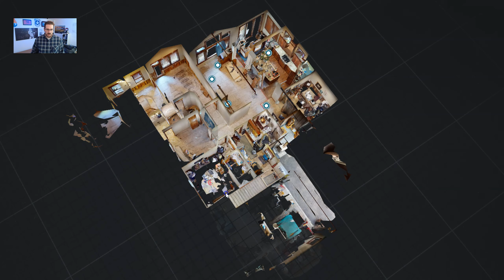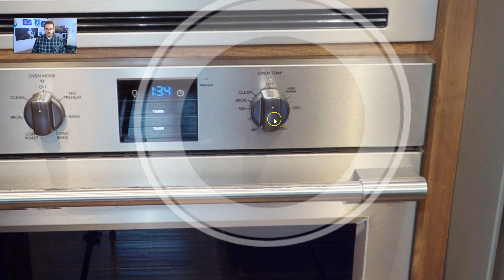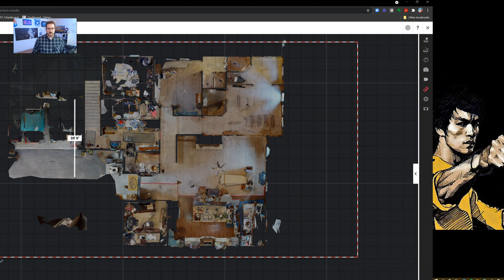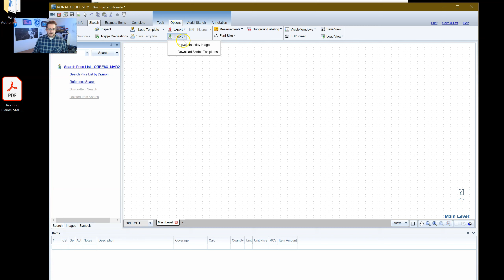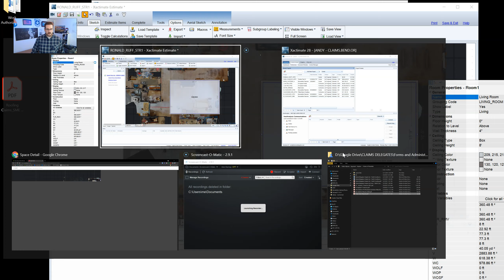Matterport Pro2 and Ricoh Theta V on the SAME SCAN?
Restoration Tech Tips: Matterport Pro2 VS Matterport Ricoh Theta V
Can't we all just get along?

Yes, you can mix and match cameras in the same Matterport scan.  This will come in handy.

Great Books:
Start With Why
Leaders Eat Last
The Infinite Game
Good To Great
The Dip

~ In 2012, Andy McCabe founded the property claim estimating and claims consultancy called Claims Delegates. Claims Delegates retains an army of dedicated professionals who write Xactimate® estimates for contractors, attorneys and adjusters across the country. They also consult on Large Loss and CAT events. They are currently accepting new client applications

LARGE LOSS CONSULTING | APPRAISALS | XACTIMATE® | CLAIM SUPPORT

The 24HR TECH mitigation documentation system This training system and documentation package will help you train techs faster and get paid more for mitigation projects. The 24HR TECH on Amazon

My Podcasting Setup:
Logitech C920 Hd Pro Webcam
Samson Meteor Mic USB Studio Microphone, Limited Edition - Headphones Bundle
Microphone Arm Stand, TONOR Adjustable Suspension Boom Scissor Mic Stand with Pop Filter

(paid link)